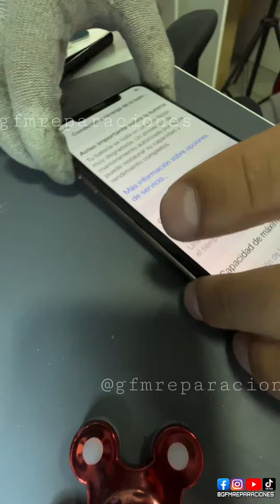Swap flex batería iPhone XS Max